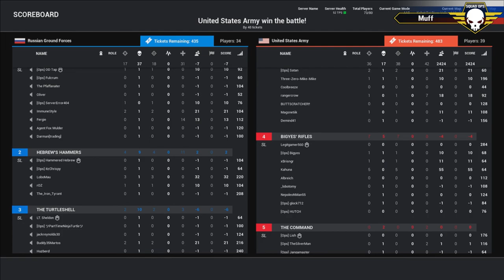Squad Operation: Crazy Horse - Round 1 (05/10/2017) Squad Gameplay (VoD) HD